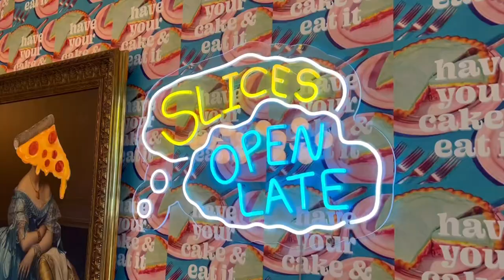Beach trip + the coolest Airbnb ever!⚡️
A lovely little getaway to the beach!🐚🏝️